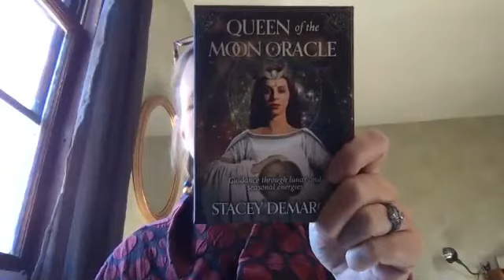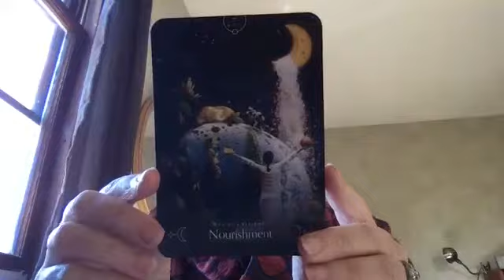Weekly EFT/Tapping with Elvia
This week we tapped on grief, sadness and depression. Which took some interesting turns into past lives and emotions we've held onto for lifetimes.
I pray this healing is complete for you 💖